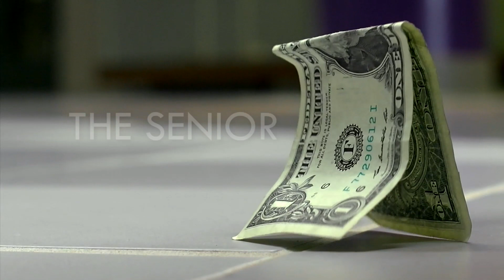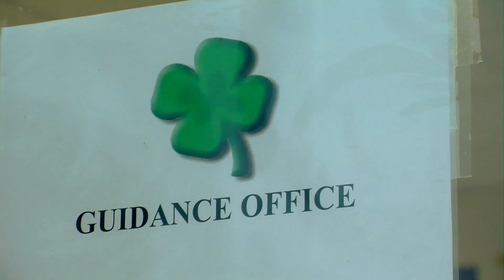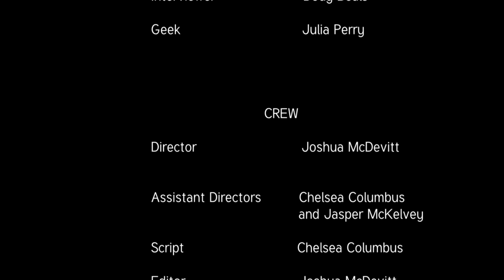'The Senior'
Winner - 3rd Place, MULTI STATE/ONLINE 2017!

Required Elements (MS 2017)
Character: Stephen or Stephanie Gable.  Is known for losing things.
Prop: A $1 bill.
Dialogue:  "I didn't even know that was an option."